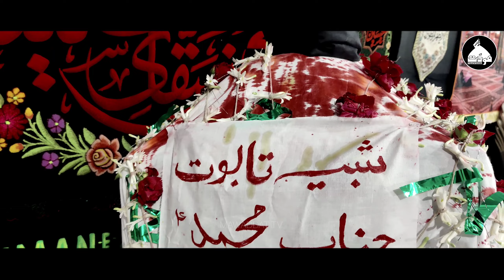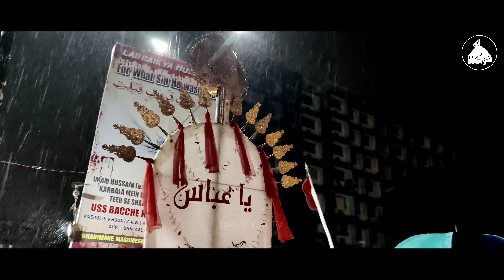Juloos e Aza | Shab e 5 Muharram | Shabih e Taboot Janab e Aun o Muhammad | Mira Road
🏴Shabih e Taboot Shahzade Aun O Muhammad (a.s) | Shab e 5 Muharram

 😭 Sadqa haiñ Aun o Muhammad, Akbar aur Ali Asgar ka
 Doo Beto Ke Lasho Pe Ye Soch Ke Maa Ujdi Ne, Na Aahq Bahaya Hoga 😭

▪️Venue: Sabeel e Saqqa  e Sakina , Mira Road
▪️Date: Shabe 5 Muharram 1445 Hijri
▪️ Live Coverage : Mawaddat Tv.

●Official Announcement Mawaddat Tv© :
Uploading any of our audio & visual content  on any other "Channel" without our permission is a copyright violation which is a criminal offence© Under Section Copyright Content Act.

►G M A I L